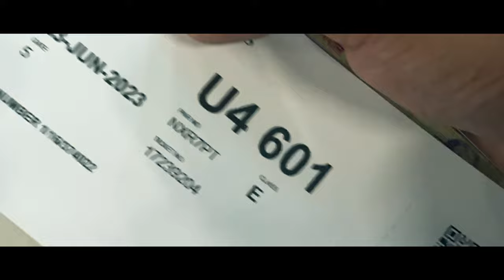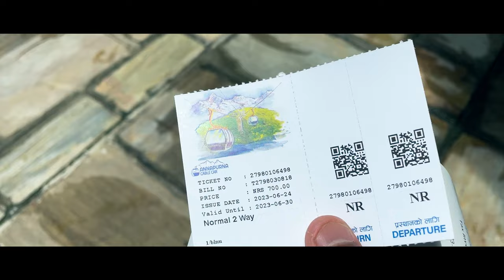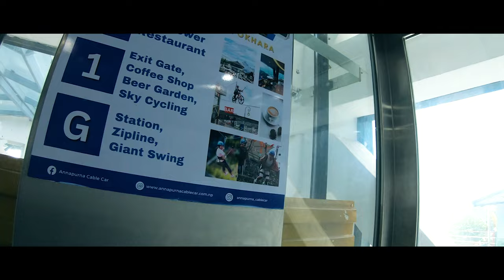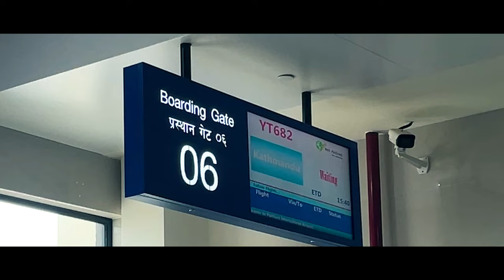| ANNAPURNA CABLE CAR VLOG - 9 | MY FIRST FLIGHT EXPERIENCE | JUNE 2023 LATE POST |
With a panoramic view of Himalayan peaks from Dhaulagiri (8167m) in the west to Machhapucharre (6997m), Annapurna II (7937m) to Lamjung(6983m) in the east, Sarangkot lets one experience a spiritual bliss with nature in its purest form.